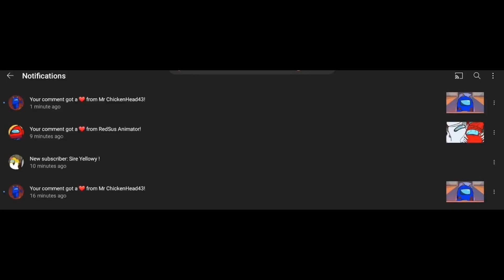Sire Yellowy ! thx for subscribing😃